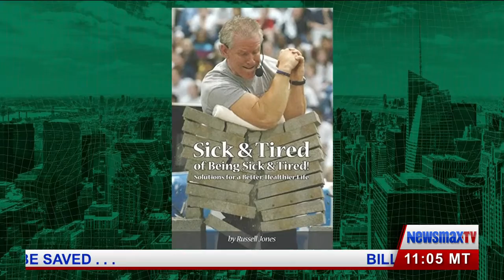The Mindset of Living A Healthy Life with Russell Jones